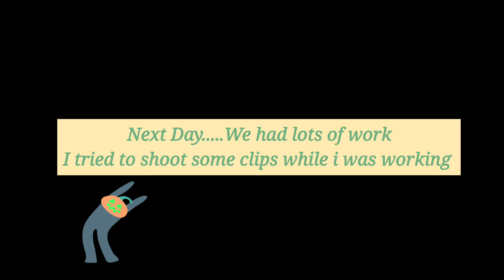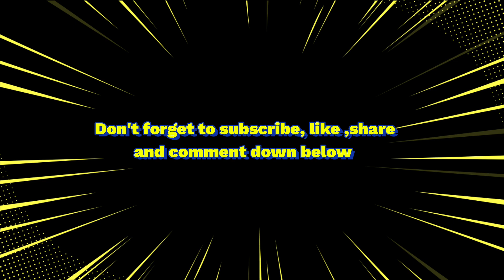Jammu Diaries Episode 13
Hii Everyone  !!

1) Music: Back to 1987
Musician: EnjoyMusic

2)Music: With You In The Morning

3)Music: Answer
Musician: Lacore Diamond